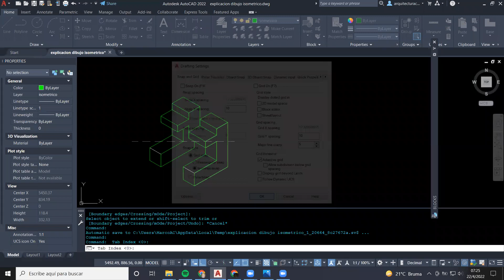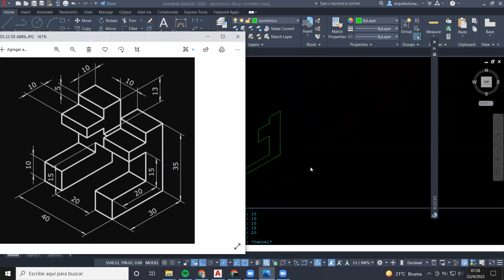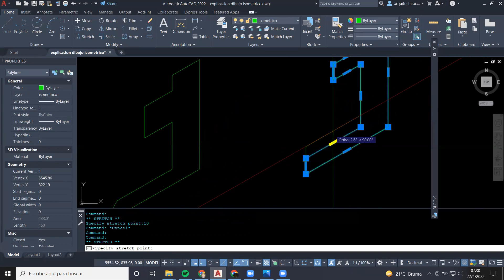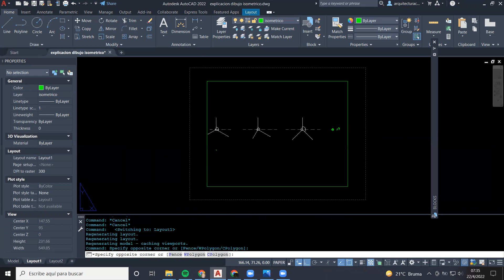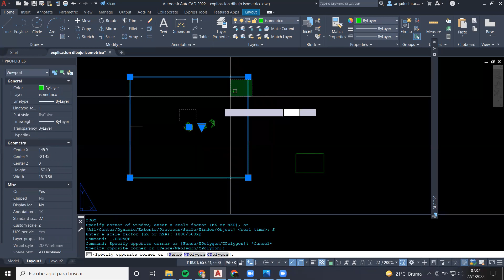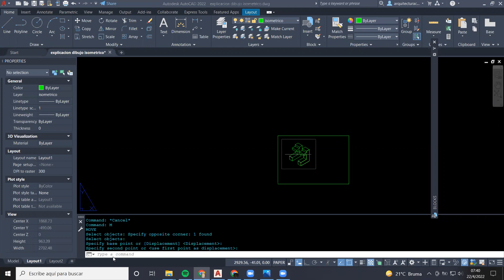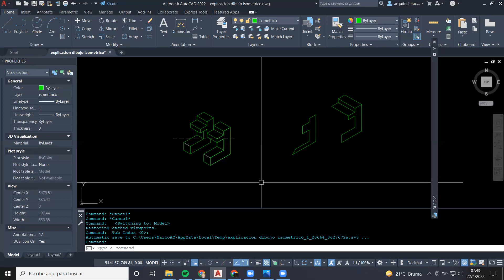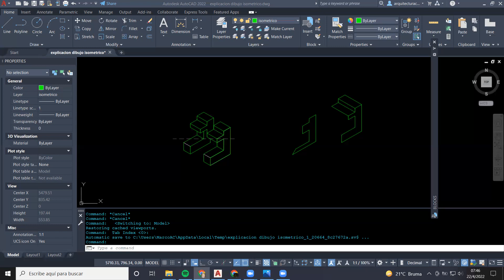INTRODUCCIÓN AL dibujo de Isometricos Parte II, método 2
VÍDEO DE INTRODUCCIÓN AL dibujo de isometricos parte II, en esta segunda parte vemos el método que le permite agilizar el proceso por lo menos unos 20 a 30 segundos en velocidad, ya que es una herramienta propia del AutoCAD en todas sus versiones, con este proceso agiliza todo el dibujo de isometrico menos los objetos circulares o cilíndricos..